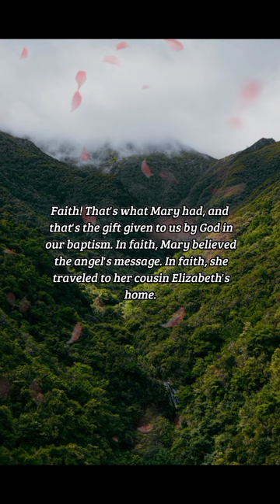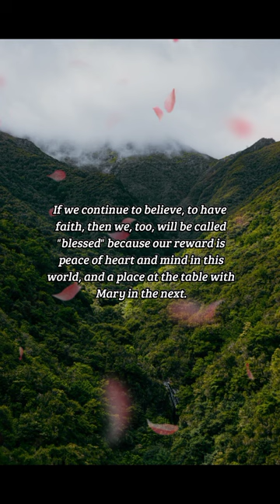BIBLE VERSE OF THE DAY -December 8, 2022 | Devotion | Your Daily Dose of God's Word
Blessed are You Who Believed
In faith, Mary believed the angel's message.
-Luke 1:46-49

DEVOTION:
 Faith! That's what Mary had, and that's the gift given to us by God in our baptism. In faith, Mary believed the angel's message. In faith, she traveled to her cousin Elizabeth's home. In faith, she would teach her son that he was the Son of God, and she would follow him to his death, and remain with his disciples so that they would not lose faith after he returned home to his father. What do we do with our gift of faith? Why can it be so easily shaken? How many times have we "lost" faith – in God, in others, even in ourselves? Mary's faith did not promise her an easy life, in fact, Simeon told her that her heart would be pierced with a sword so that "the thoughts of many hearts may be revealed." Think of how often her faith was tested. How many of us have been tested in the same way? And yet, she continued to believe. God has given Mary to us as a sign that God is with us always, even through the darkest times, the most confusing times. If we continue to believe, to have faith, then we, too, will be called "blessed" because our reward is peace of heart and mind in this world, and a place at the table with Mary in the next.

PRAYER:
 Lord, we too are blessed to know your
Son, Jesus, and are so grateful for the
gift. Help us to be like Mary and keep
our faith strong in both the happy
and challenging times of our lives.
Amen.

us